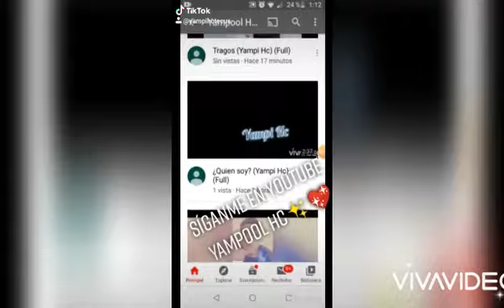Donde Quedo (Yampi Hc) (Full)